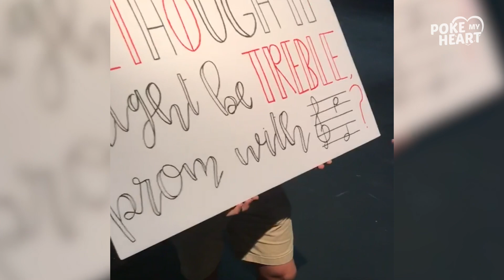Now, It's Gifting Season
Black Friday is over- think you're giving the best present this year?? 🎉